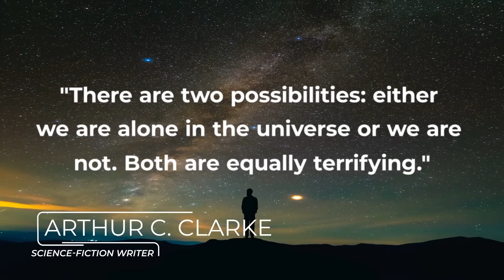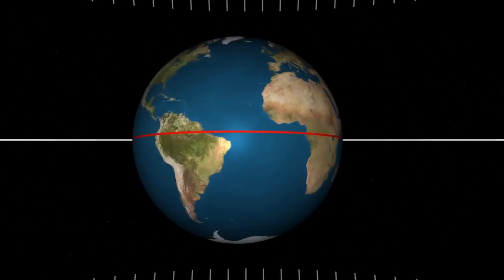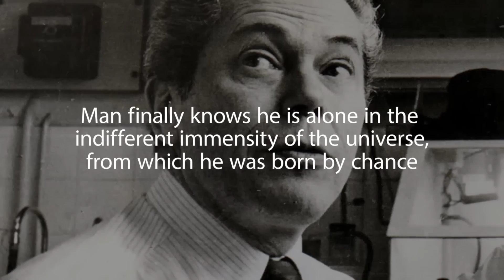Fermi Paradox - Why We Are Alone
There is only "us" in the galaxy!
As Arthur C. Clarke said, "There are two possibilities: either we are alone in the universe or we are not. Both are equally terrifying."
The Italian physicist Enrico Fermi went even further, making our minds almost certain that the first hypothesis is much more probable than the other...

Among his other merits, the Nobel Prize winner Enrico Fermi was esteemed for his extraordinary ability to go straight to the heart of a problem and then be able to describe it in its real essence.
Impressive was his way to estimate the order of magnitude of a numerical value related to a given phenomenon from almost nothing (often by performing complex calculations in his mind).
Fermi tried to impress this ability on his students, so much so that he used to ask, without warning, seemingly unanswered questions. How many grains of sand are there on the world's beaches? How far can a crow fly without stopping? How many atoms of Caesar's last breath do we inhale every time we fill our lungs? How many piano tuners are there in Chicago?
These "Fermi questions" forced students to propose rough estimates drawing on their knowledge of the world and their daily experience, rather than on theoretical or prior knowledge.
One day in the summer of 1950 Fermi was in Los Alamos in the company of colleagues such as Edward Teller, Herbert York and Emi Konopinsky.
Together they walked to a nearby restaurant amiably discussing the recent spate of "flying saucer" sightings that had spread across the country.
After a few jokes the conversation turned serious and the four colleagues wondered whether or not the flying saucers could exceed the speed of light. Fermi asked Teller what he thought was the probability of having confirmation of the possibility of superluminal travel by 1960. His friend's answer, one chance in a million, did not convince him: it was too low. According to him it was closer to one in ten.
The four sat down at the table and the talk turned to lighter topics. Then, in the middle of the conversation and as if it had rained down from the sky, Fermi asked: "But then, where is everyone?".
His diners immediately understood that he was still referring to the issue of extraterrestrial visitors. And since it was Fermi who was speaking, they realized that the question was more complex and profound than it first seemed.
York recalls that Fermi made a series of quick calculations and concluded that if aliens really existed we should have been visited a long time ago, and more than once.
A result that immediately answered his question: there are no extraterrestrial intelligences in this galaxy (and perhaps in the entire universe), we are alone! Where is everyone?

Video Chapters:
00:00 Intro
00:30 Enrico Fermi
02:40 Why we are alone in the universe
05:40 Rare earth hypothesis
07:30 The prooves
08:34 The existence of plate tectonics